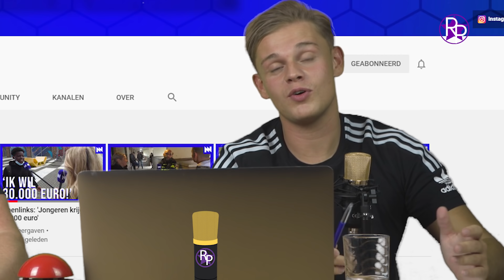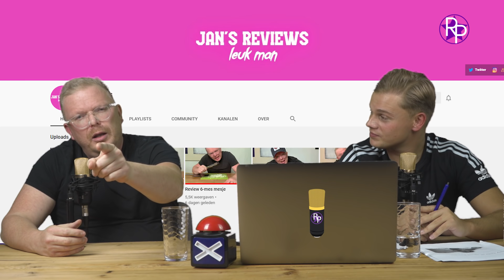Dennis Schouten boos op Rijk Hofman & Gordon wil vrouw en kinderen | RoddelPraat #18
Deze week in RoddelPraat:

- Dennis Schouten boos op Rijk Hofman
- Tim Hofman wint gouden Televizierring
- Patty Brard niet eens met Televizierring
- Jan Roos imiteert voorleescoach Famke Louise
- Frank & Rogier hebben ruzie
- Gordon wil kinderen